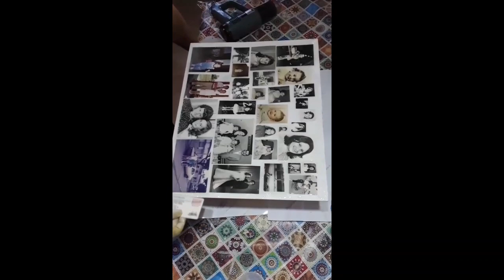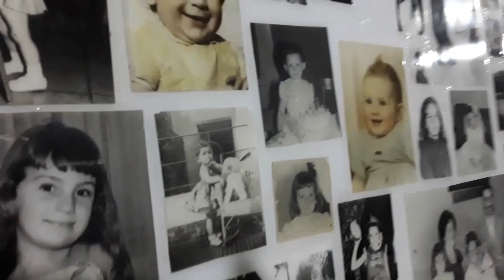Restauracion de cuadro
En esta oportunidad se restauró un viejo marco de cuadro hecho en madera, al cual se lo revivió utilizando ACEITE DE TECA MARCA TACO, y luego se baño con resina epóxica el panel, el cual contaba con un collage de fotos antiguas, haciendo que, de esta manera, queden encapsuladas y no pierdan su color y composición para que perpetúen en el tiempo.